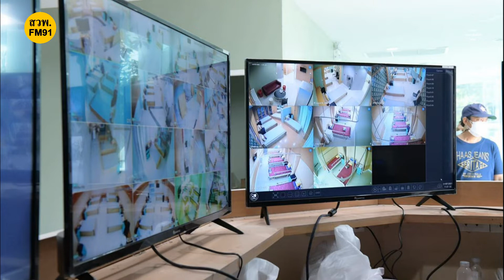กทม. เตรียมเตียงและศูนย์พักคอยพร้อมรับผู้ป่วยโควิด-19 เข้าสู่ระบบการรักษา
พล.ต.อ.อัศวิน ขวัญเมือง ผู้ว่าราชการกรุงเทพมหานคร เปิดเผยว่า กรุงเทพมหานครได้เตรียมความพร้อมในการดูแลรักษาพยาบาลผู้ป่วยโควิด-19 อย่างต่อเนื่อง โดยร่วมกับภาคีเครือข่ายในเขตกรุงเทพมหานครทั้งภาครัฐและเอกชน มีการสำรองเตียงรองรับผู้ป่วยโควิด-19 รวมทั้งสิ้น 27,976 เตียง

โรงพยาบาลในสังกัดสำนักการแพทย์ ประกอบด้วย โรงพยาบาลหลัก 9 แห่ง โรงพยาบาลสนาม 7 แห่ง และ Hospitel 3 แห่ง รวมเตียงทั้งสิ้น 2,857  โรงพยาบาลหลัก จำนวน 9 แห่ง มี 450 เตียง แบ่งเป็น เตียงสีเหลือง 430 เตียง สีแดง 20 เตียง ส่วน Hospitel จำนวน 3 แห่ง รองรับผู้ป่วย 913 เตียง ได้แก่ Elegant Airport Hotel 100 เตียง Hospitel โรงพยาบาลราชพิพัฒน์ 600 เตียง ศูนย์ฝึกอบรมหนองจอก 213 เตียง และโรงพยาบาลสนาม จำนวน 7 แห่ง ในพื้นที่ 6 กลุ่มเขต รองรับผู้ป่วยระดับสีเขียวและสีเหลืองอ่อนๆ ได้จำนวน 1,394 เตียง ประกอบด้วย โรงพยาบาลเอราวัณ 2 เขตหนองจอก 400 เตียง กรุงเทพตะวันออก ลาดกระบัง โรงพยาบาลสนามลาดกระบัง เขตลาดกระบัง 200 เตียง กรุงธนเหนือ โรงพยาบาลสนามราชพิพัฒน์ 1 เขตทวีวัฒนา 126 เตียง โรงพยาบาลสนามวัดศรีสุดาราม เขตบางกอกน้อย 240 เตียง โรงพยาบาลเอราวัณ 1 เขตบางบอน 120 เตียง โรงพยาบาลเอราวัณ 3 เขตทุ่งครุ 188 เตียง โรงพยาบาลสนามจตุจักร เขตจตุจักร 120 เตียง

นอกจากนี้ กรุงเทพมหานคร ได้เตรียมความพร้อมและเปิดให้บริการศูนย์พักคอยแล้ว จำนวน 27 แห่ง สามารถรองรับผู้ป่วยโควิด-19 ได้ทั้งหมด 3,411 เตียง ปัจจุบันศูนย์พักคอยที่เปิดให้บริการและมีผู้ป่วยเข้ารับบริการ จำนวน 13 แห่ง รวม 1,876 เตียง ศูนย์พักคอยที่เปิดให้บริการแต่ไม่มีผู้ป่วยเข้ารับบริการ 7 แห่ง 758 เตียง และศูนย์พักคอย Standby Mode จำนวน 7 แห่ง 777 เตียง ซึ่งเป็นการเตรียมความพร้อมรับมือสถานการณ์การแพร่ระบาดของโควิด-19 อย่างเต็มที่ หากเกิดกรณีจำนวนผู้ติดเชื้อหรือมีผู้ป่วยโควิด-19 เพิ่มขึ้นยังมีเตียงว่างที่สามารถรองรับผู้ป่วยเข้าสู่ระบบการรักษาตามระดับอาการได้ทันที